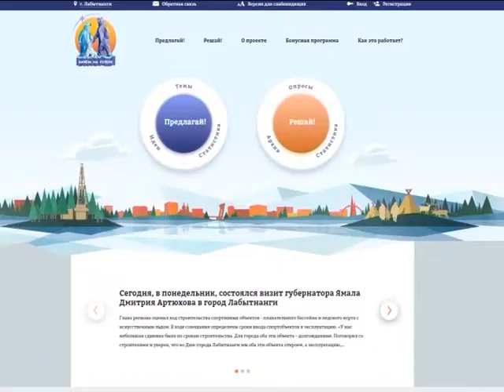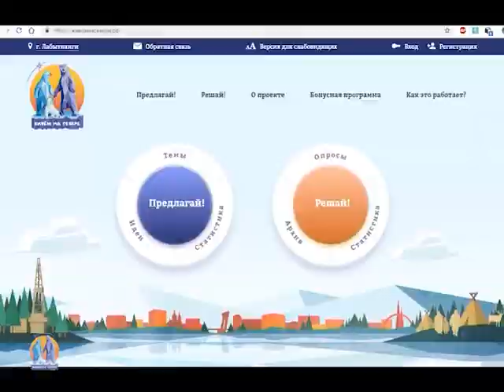Выберем человека дела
На портале «Живем на севере» стартовал первый этап муниципального конкурса «Предприниматель года».